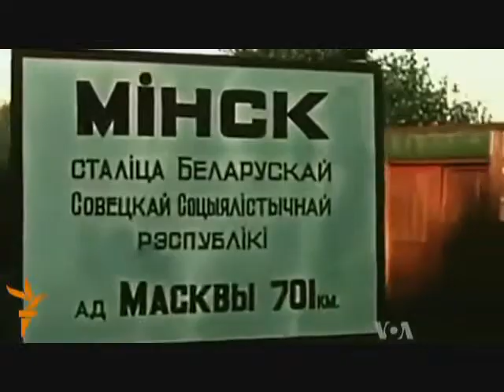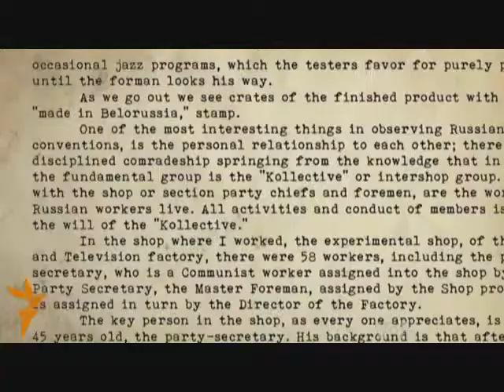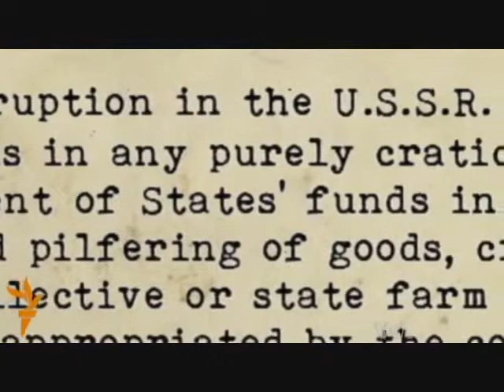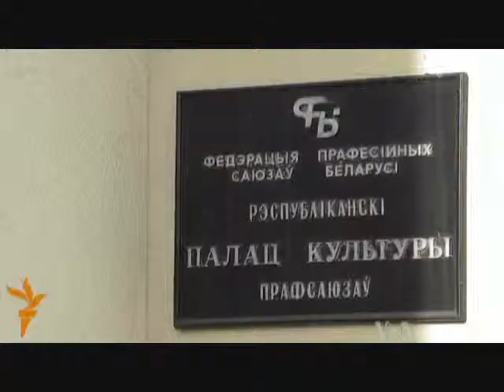Lee Harvey Oswald In Minsk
Oswald's Minsk Comrades Talk 50 Years Later.